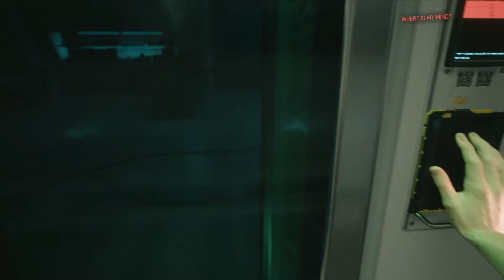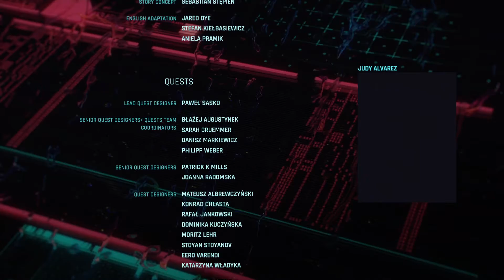Cyberpunk 2077 Arasaka Endings - Both Choices Live and Back Home with Credits (No Commentary)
Cyberpunk 2077 Arasaka Endings includes Both Choices Live and Back Home Captured on PC with Credits. Cyberpunk 2077 is also on Playstation 5, PS5, Xbox Series X, Series S and PS4 Pro. This Full Game Cyberpunk 2077 Gameplay Walkthrough will include Cyberpunk 2077 Story Campaign, Gameplay, Cinematics, Cut Scenes, Streetkid, Story Missions, DLC and all Single Player Campaign Missions and the Ending.
NEXT –
Cyberpunk 2077 was released for Microsoft Windows, PlayStation 4, Stadia, and Xbox One on 10 December 2020, and will come out for PlayStation 5 and Xbox Series X/S in 2021. It received praise for its narrative, setting, and graphics, although some of its gameplay elements received mixed responses. Technical iussues were also criticised, particularly those in the PlayStation 4 and Xbox One versions.